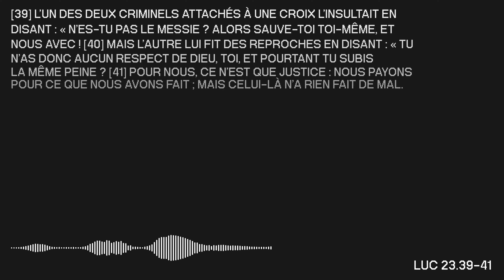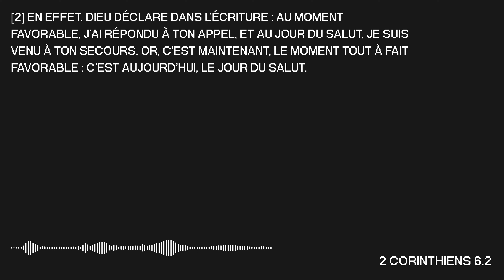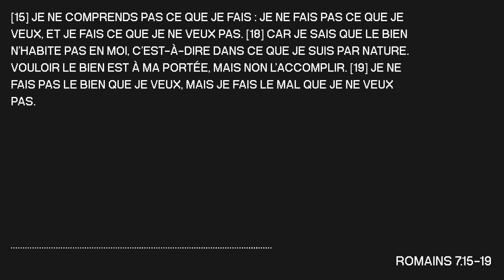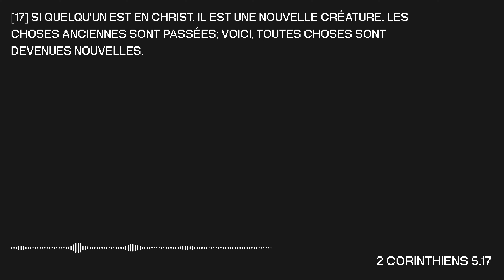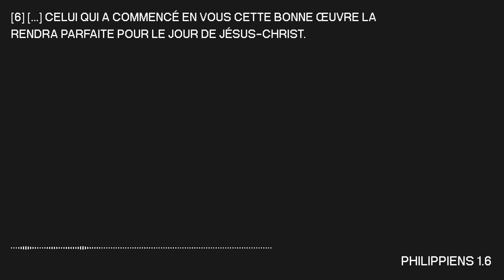Un cri d'assurance | Jean-Philippe Beaudry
Le salut de Jésus a la puissance de changer notre éternité à notre mort, mais aussi de changer la direction de notre vie sur terre. Dans ce message, Jean-Philippe Beaudry nous parle du cri d’assurance de Jésus à un des deux criminels avec lui à la croix et comment une décision peut tout changer.